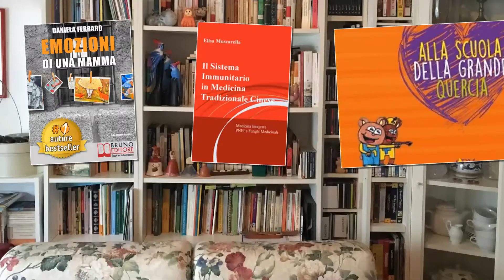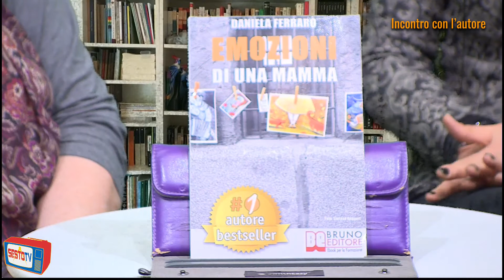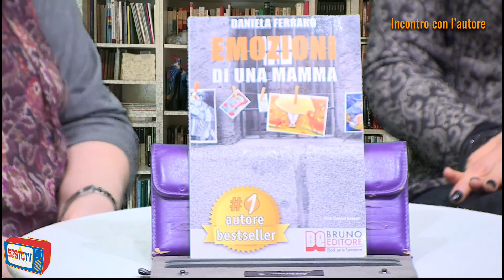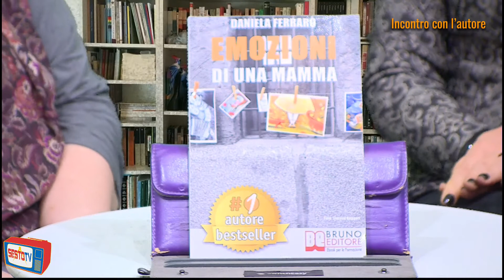Incontro con l'autore a cura di Ada Ascari. Daniela Ferraro scrittrice